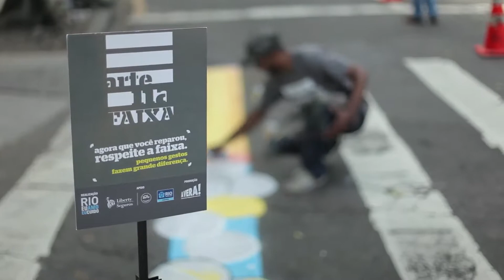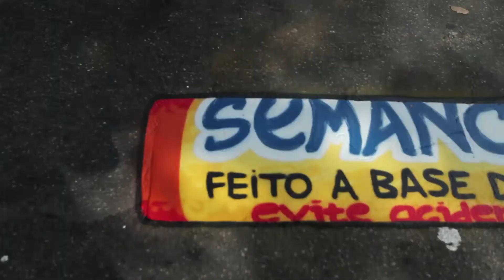Liberty Seguros apresenta o Arte na Faixa